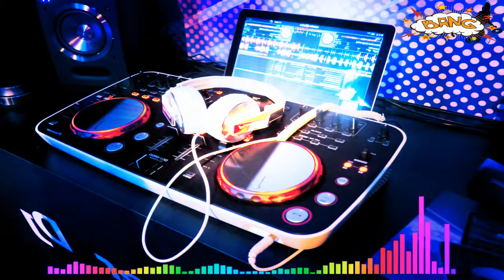Powerful Pole Floor Music Remix 2015 ♫ Latest Coupon Nonstop Power Stretch Comes From Music